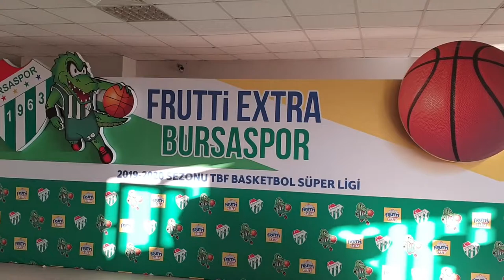BURSASPOR 79-87 DARÜŞŞAFAKA GENİŞ MAÇ ÖZETİ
ING Basketbol Süper Ligi 17. hafta mücadelesinde Darüşşafaka Tekfen, Frutti Extra Bursaspor ile Tofaş Spor Salonunda karşı karşıya geldi ,
Maç hakeminin Darüşşafaka lehine verdiği kararlarla damga vurduğu mücadelede son dakikalarda daha çok hata yapan Frutti extra Bursaspor mücadeleden 79-87 'lik mağlubiyetle ayrıldı.